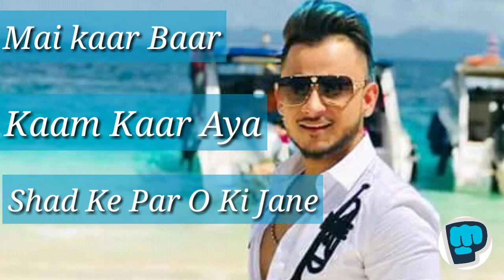She Don't Know ( What's app Status ) 2019 Millind Gaba